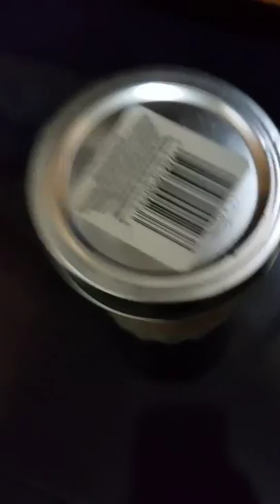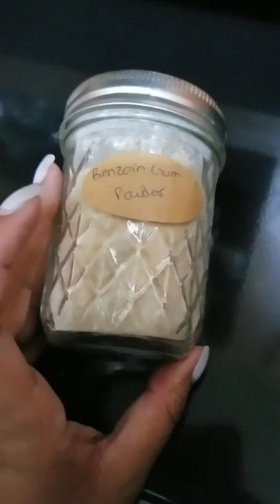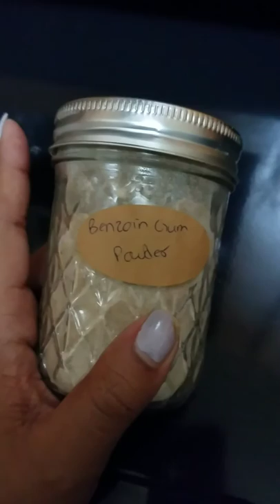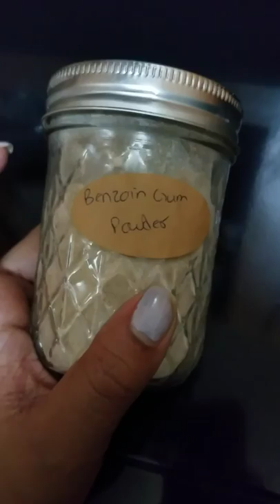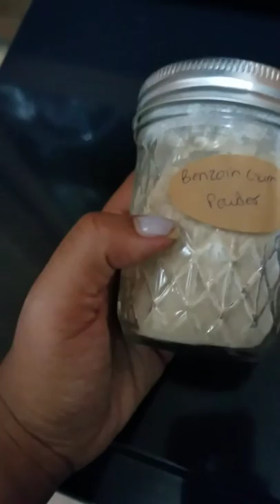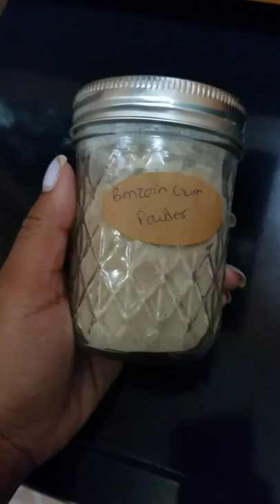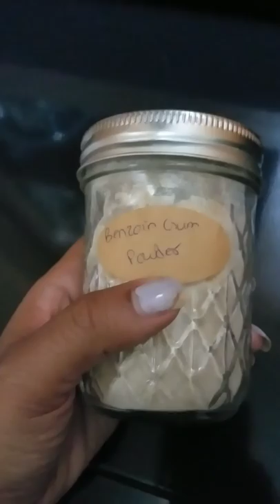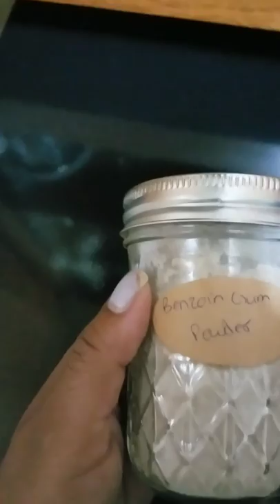Herbs powders & roots: Benzoin gum powder metaphysical properties